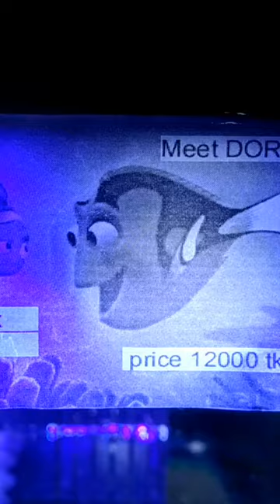Wanna se real nemo & dory.